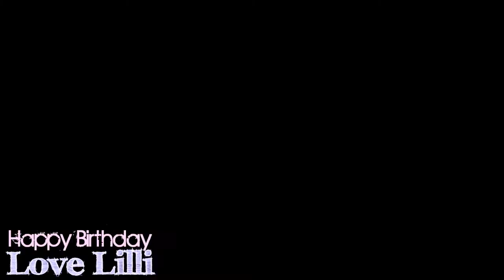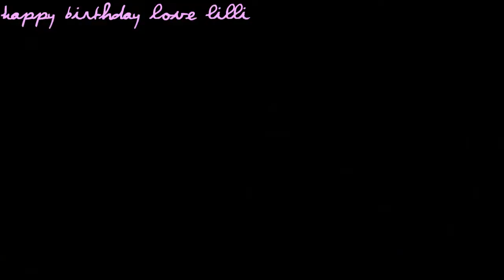[Bridget Mary] Happy Birthday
Right, well! Today is Bridgets birthday and I know she's been very excited to see this, and for it to be her birthday! Hope you have a great day!!